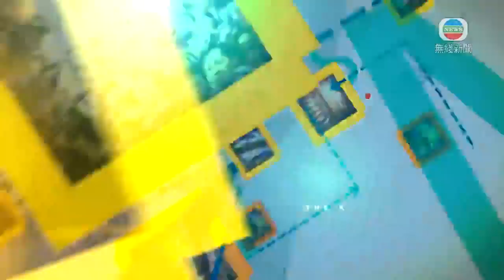香港新聞 香港電台節目顧問團 目的是收集社會不同界別人士對港台節目及未來發展的意見-時事通識-TVB News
香港新聞 香港電台節目顧問團 目的是收集社會不同界別人士對港台節目及未來發展的意見-時事通識-TVB News @RTHK

香港電台顧問委員會的工作小組要求港台製作有關《港區維護國家安全法》等節目，一批香港電台節目顧問團成員發聲明，指有關做法是干預港台日常運作和編輯自主。

港台顧問委員會和節目顧問團同是港台架構內的諮詢組織，節目顧問團1993年成立，目的是收集社會不同界別人士對港台節目及未來發展的意見。

除了日常溝通外，港台每年均會舉行會議，直接聽取顧問的意見。顧問團的組成方法是由港台邀請相關界別團體提名人選，再由港台委任，任期兩年，目前顧問團有140名成員。

至於顧問委員會，政府2010年根據《港台約章》，由行政長官委任十名跨界別人士組成，當時曾有立法會議員質疑，顧問委員會與顧問團的工作重疊。

時任廣播處長黃華麒指，顧問委員會主要就編輯原則和整體的節目方針提供一般指導；而顧問團則就節目和新媒體服務的發展提供較具體的意見。

相關影片:
1. 香港新聞 香港國家安全法怎檢控 江樂士:若審訊內容敏感可閉門舉行 -時事多面睇- 20200612-TVB News
2. TVB無綫7:30 一小時新聞 - 保安局表示警方就計劃執行香港國安法成立專責隊伍- 香港新聞-20200610-TVB News
3. TVB午間新聞 - 教育局要求中小學教師 下學年開始接受專業操守培訓-香港新聞 - 20200611-TVB News